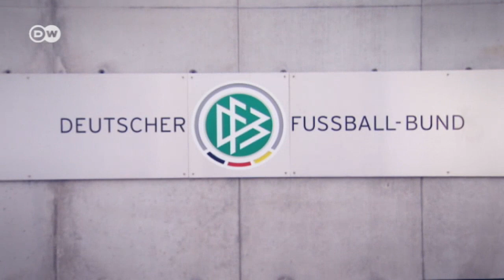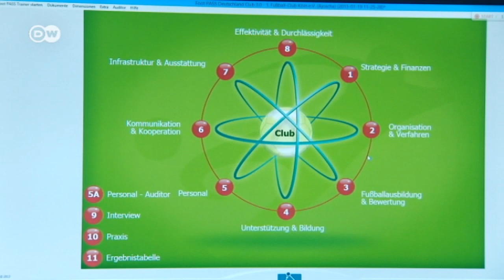Football Made in Germany - The rookies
Germany's a leading soccer nation and current world champion. Its players are in high demand and its system is widely admired. It's all the product of the German Football Association's support for young players.